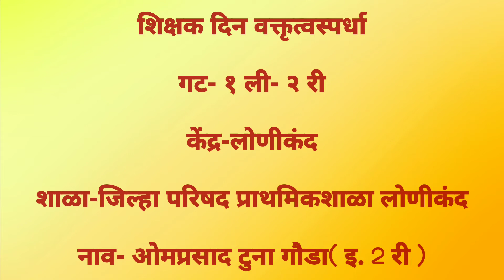शिक्षक दिन वक्तृत्त्वस्पर्धा । गट - 1ली- 2री । ओमप्रसाद टुना गौडा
शिक्षक दिन वक्तृत्त्वस्पर्धा । गट - 1ली- 2री
ओमप्रसाद टुना गौडा